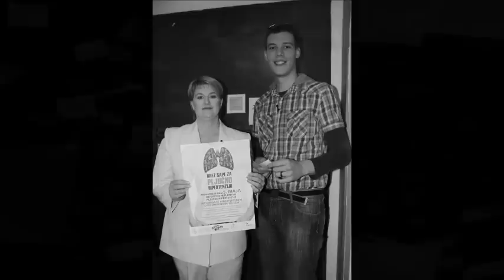Klara Kavalic - 1971-2013 - Dear Mom ! Thinking About You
Dear Mom! I don't know where you are now, but I'm always thinking about you, I'm always dreaming about you love! I'm always thinking about you everywhere I am.
My mom was this big woman!
She believed in faith and in the power of love and life.
No matter what she always stood strong and tall.
She told me that " No matter how you feel. Always get up, dress up, show up and never give up!

R.I.P Klara Kavalič 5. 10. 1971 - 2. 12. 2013

Pictures are from my own archive.
Music by Peter Bic Project performing Thinking About You.